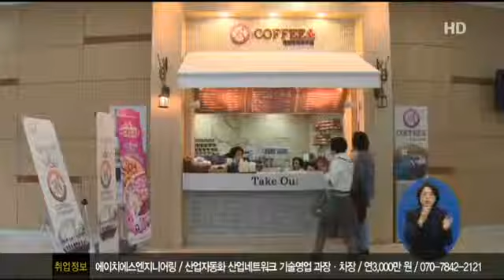여성축제의 장 '경기여성의 날' 기념식1644